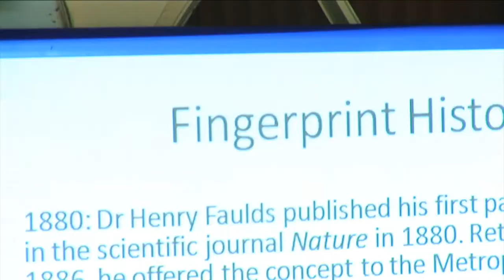Promotional Video about our Forensic Science Course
One of our Adult and Community Learning Courses